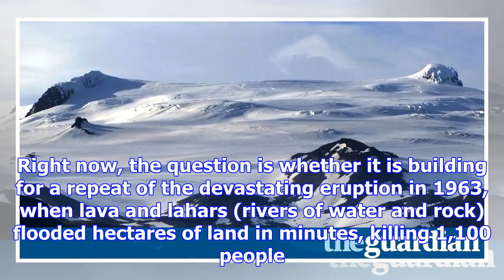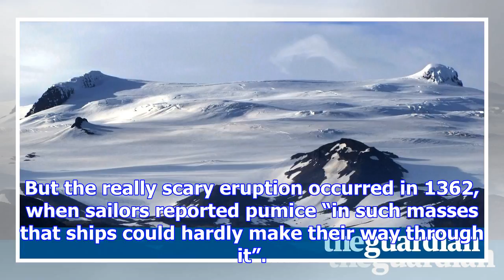Terrawatch: the reawakening of öræfajökull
All eyes have been on Mount Agung for the past week, watching the mesmerising clouds of ash pouring ...